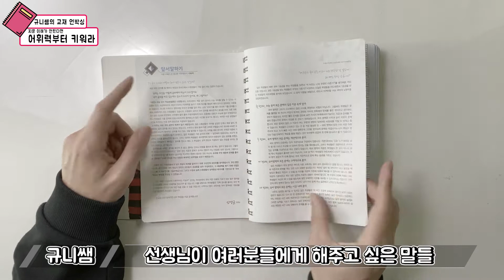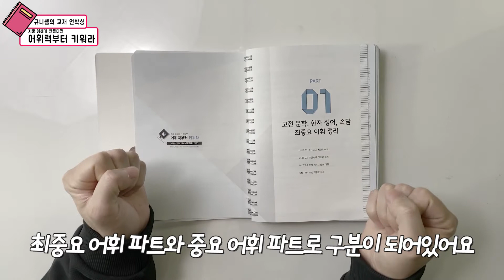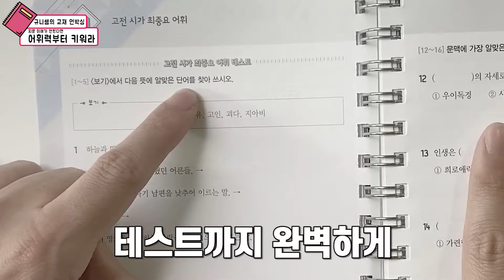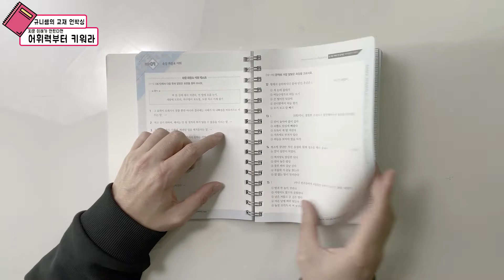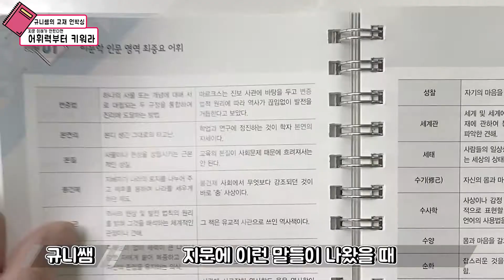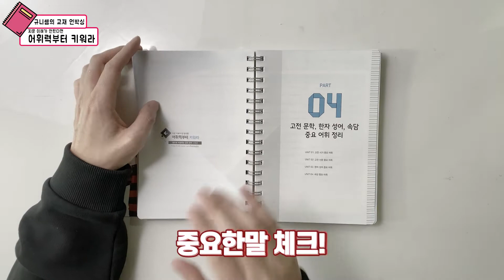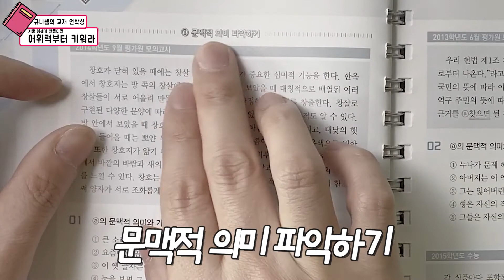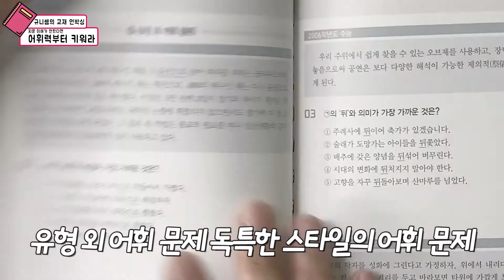수능국어 3등급 이하면 꼭 봐야하는 교재 개봉기. + 규니쌤 싸인 교재 이벤트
수능 국어 지문을 읽어도 무슨 소리인지 도저히 모르겠다면?
"넌 어휘력이 부족한 거야!"

그래서 준비한 교재!
[지문 이해가 안 된다면 어휘력부터 키워라!]

신영균 선생님이 직접 언박싱을 해 보았습니다!

*댓글 이벤트는 마감되었습니다!